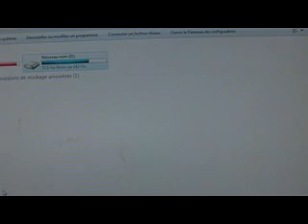EL CHIKH KHROUF RAYES ANNABA//فضلو علينا كبير